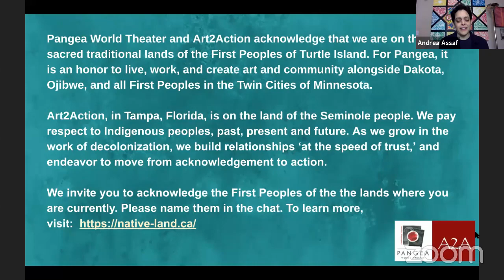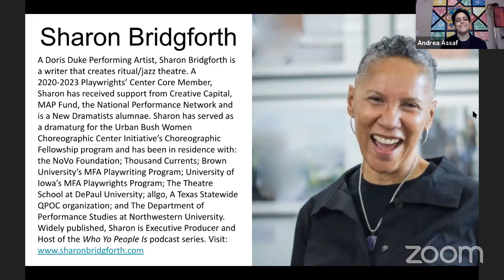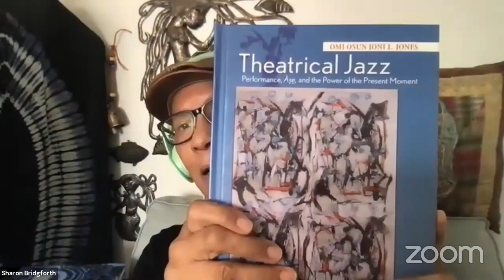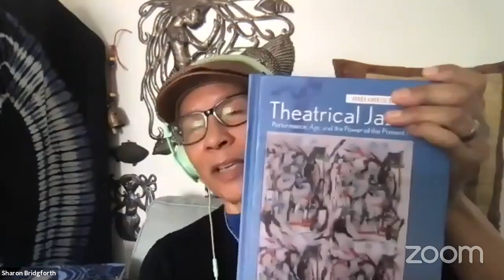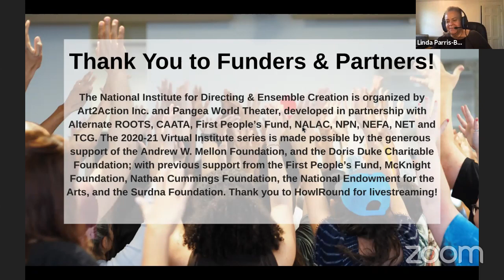Master Class with Sharon Bridgforth at NIDEC2020 on Saturday 21 November 2020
Master Class with Sharon Bridgforth
11 a.m. PST (San Francisco, UTC -8) / 1 p.m. CST (Chicago, UTC -6) / 2 p.m. EST (New York, UTC -5)
Sharon will offer participants a series of prompts rooted in some of the principles of theatrical jazz—the art of being present, deep listening, improvisation, innovation, virtuosity and ensemble-building. During our time together participants will write and collaboratively share work centered in the excavation/examination and sharing of personal stories-memories-Dreams-family histories-cultures and traditions. We do this knowing that art and Life are not separate . . . and that in focusing on strengthening our artistic voice and intentions - we can create the work/and the world that we most passionately envision.